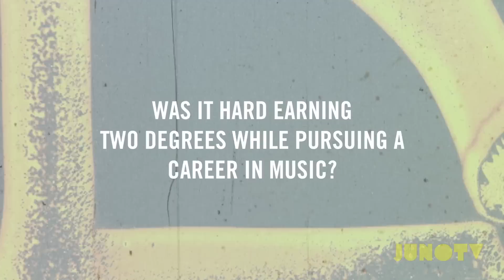Shad Interview (2014) Presented by JUNO TV's 'Q/A'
Two time JUNO Award winner Shad chats about the importance of education, music, facts about himself that fans don't know, social media and his favourite hashtag on JUNOTV!